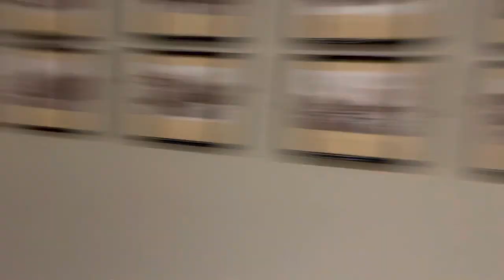prom vlog *grwm*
hi luvs,

got a few exciting videos coming soon
sorry i talk way too fast 🫠

S xxx